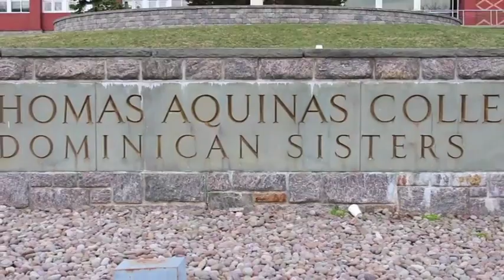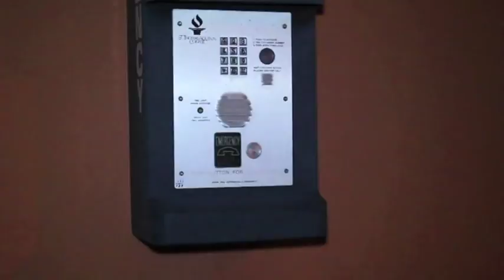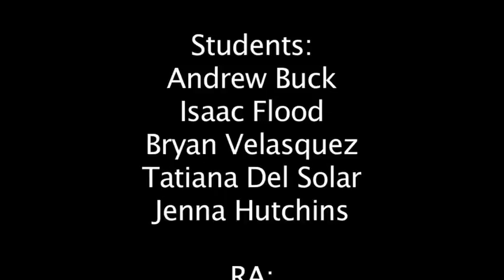STAC's Campus Safety & Security: Safety Awareness 1